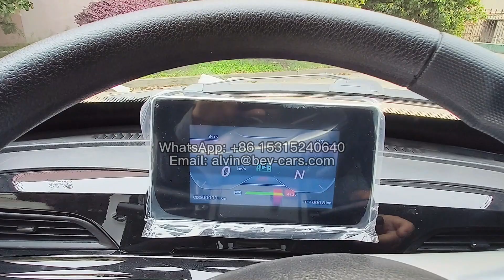L6e electric mini car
New EEC L6e mini mobility urban vehicle, 2Kw motor 45Km/h, lithium battery available.
EEC L1e-L7e Electric Vehicles Manufacture, professional team, best services and quality.
If you want to learn more about our models, please feel free talk to me.